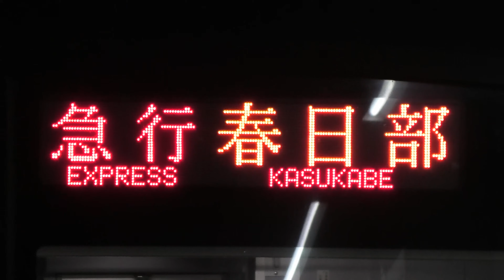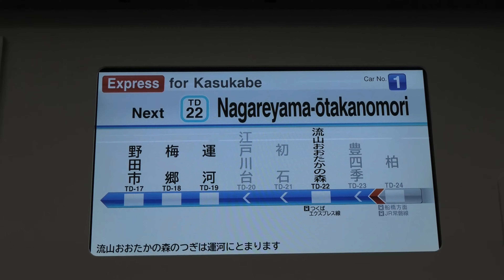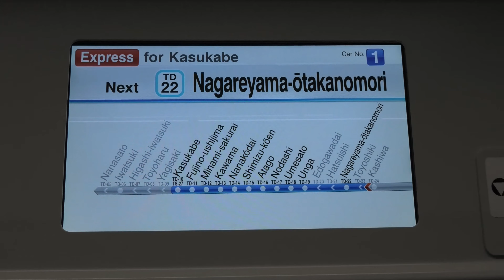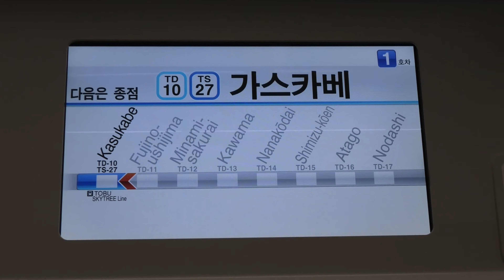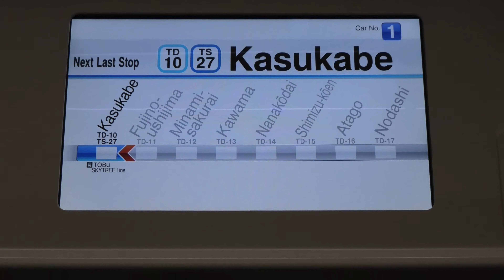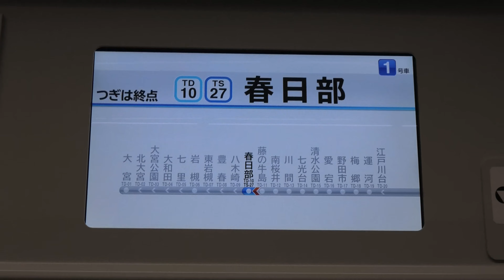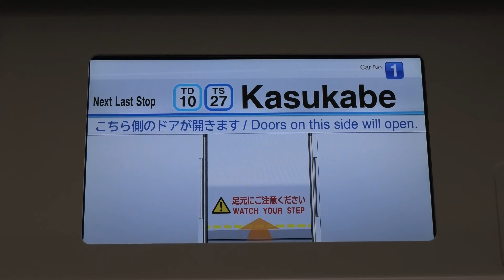【3ヶ月限定の急行春日部行に乗車】東武60000系61605F 急行春日部行 柏→流山おおたかの森・藤の牛島→春日部 自動放送・LCD表示器等・春日部出発【4K】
2020/5/27 東武野田線(東武アーバンパークライン) 柏・柏→流山おおたかの森・藤の牛島→春日部・春日部にて

2020年3月14日ダイヤ改正で柏21時38分発の急行春日部行き5404Aが登場しました。これは6月6日ダイヤ改正でアーバンパークライナーが増発されるためで、6月8日以降は特急アーバンパークライナー5号大宮行きに置き換わります。
春日部到着後は一度岩槻へ回送され、折返し春日部入庫となります。